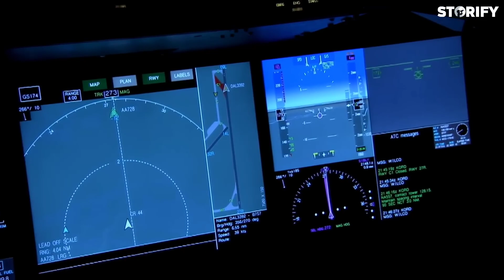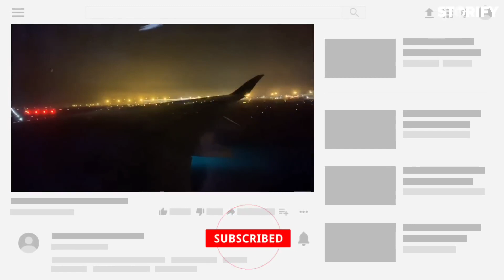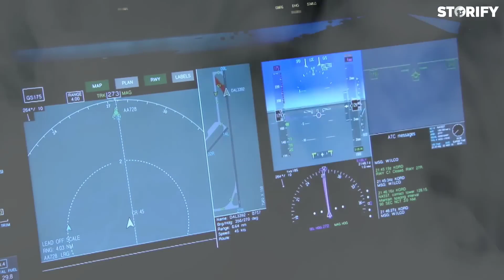ലോകം കണ്ട ഏറ്റവും വലിയ വിമാന ദുരന്തം! Saudia Airline 163 Story Explained In Malayalam - Storify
Saudia Flight 163 was a scheduled Saudia passenger flight that caught fire after takeoff from Riyadh International Airport (now the Riyadh Air Base) en route to Jeddah, Saudi Arabia[1] on 19 August 1980. All 287 passengers and 14 crew on board the Lockheed L-1011-200 TriStar died from smoke inhalation after the aircraft made a successful emergency landing at Riyadh.

-Storify